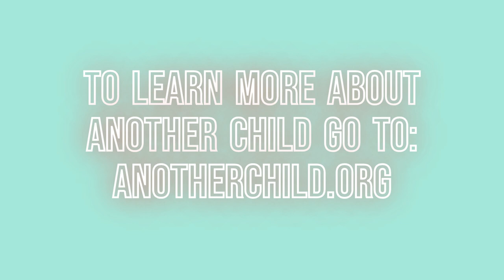MIX 104 #1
Here is a short clip taken from a recent interview with WMIX 104.1 radio in Cleveland, TN. In the clip ACF Executive Director Tim Oloffson shares what the purpose of Another Child.